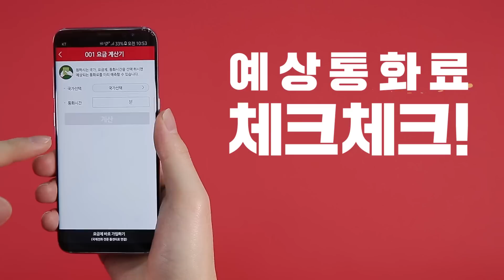외국인이 외국인에게 아재개그를 해보았다 [KT 국제전화001]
외국인이 외국인에게 아재개그 를 해보았다.avi